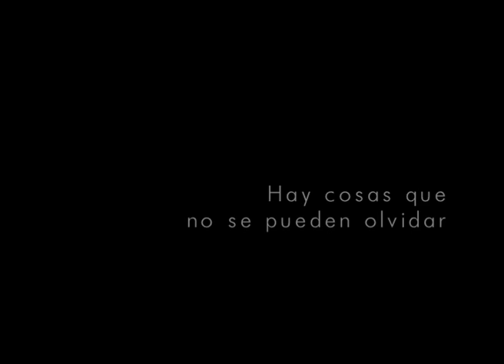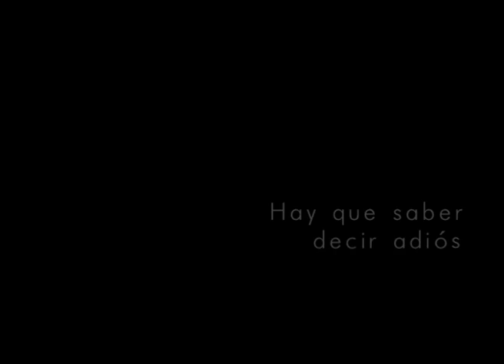Trailer Mi Ojo Derecho (Short Film)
Trailer of the short film shot in 35mm "Mi Ojo Derecho" My right eye (The Apple of My Eye).

Written and directed by Josecho de Linares. Performed by Albert Prat, Pepita Roca, Noemi Ruiz, Oscar Lara, Margarita Calatayud and Carmen Flores. Produced by Escandalo Films

Zurdo maintained a special relationship with his grandmother. Since he went away to study they have lost contact. On the last day of summer Zurdo decides to visit her with the intuition that he might not see her again.

Song in the trailer "Bookends" by Simon & Garfunkel.
The soundtrack of the short film is "O Sole Mio" performed by three artist, including the version of Gino Federici from his album "Serenata",
Thanks to Borau Foundation.
Coming Soon

Trailer del cortometraje en 35mm "Mi ojo derecho".

Escrito y dirigido por Josecho de Linares con Albert Prat, Pepita Roca, Noemí Ruiz, Oscar Lara, Margarita Calatayud y Carmen Flores. Producido por Escándalo Films.

Zurdo mantenía una relación muy especial con su abuela pero desde que se fue a estudiar fuera han ido perdiendo el contacto. En el último día de verano Zurdo decide visitarla con la intuición de que posiblemente no la volverá a ver.

Canción del Trailer "Bookends" de Simon & Garfunkel.
La banda sonora del cortometraje es "O Sole Mio" interpretada por tres autores diferentes, incluye la versión de Gino Federici en su álbum "Serenata",
Agradecimientos Fundación Borau.
Próximamente